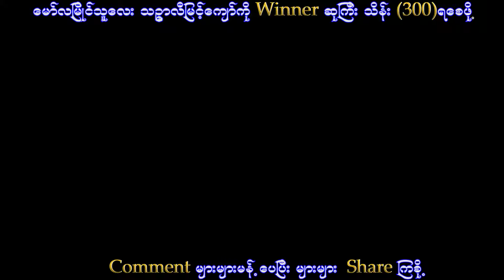အသည်းခွဲဘုရင်မ - သဉ္ဇာလီမြင့်ကျော်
အသဲလေးကို မော်လမြိုင်သူလေး သဉ္ဇာလီမြင့်ကျော်အတွက် ဖက်နဲ့ထုတ်ထားလိုက်ပြီဗျာ အသဲခွဲဘုရင်မ ဆိုတဲ့အတိုင်းပဲ အသဲတွေကိုတဖြုတ်ဖြုတ်ချွေသွားတာဗျို့...

ဝန်ထမ်းတွေကို မြေတောင်မြှောက်ပေးတာ
လူတွေချစ်တဲ့ 29 ရတနာ